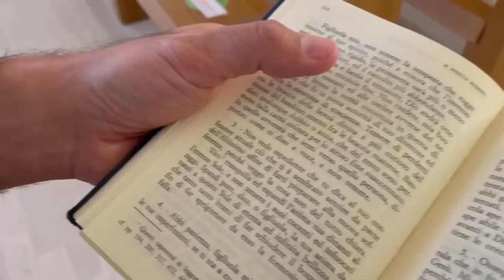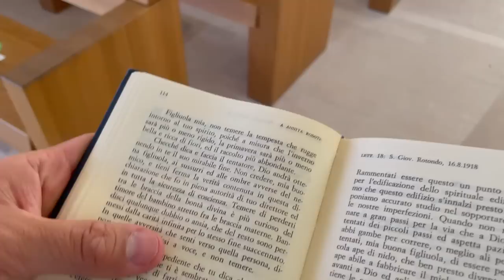Padre Pio e l’ansia